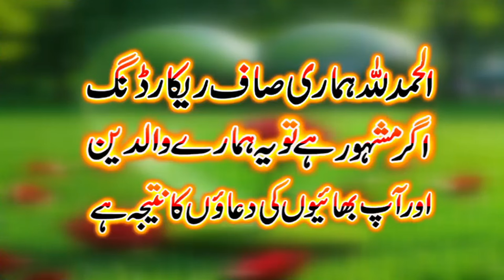New Juma ka Bayan By Molana Asif Rabbni 24,05,2024